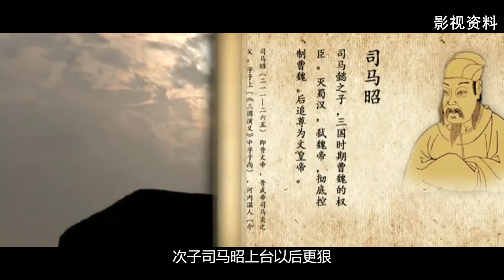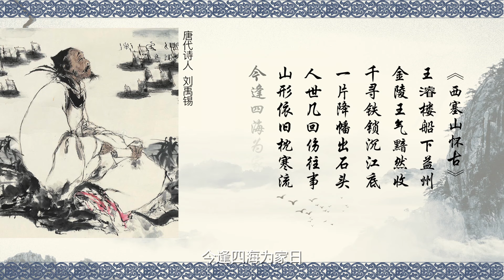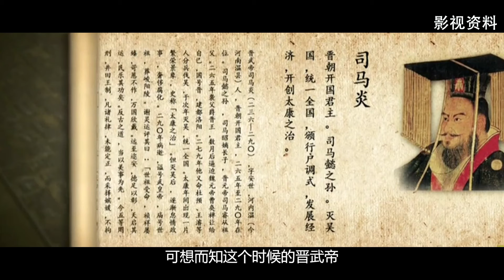【两晋南北朝】01 双重人格司马炎 【免费试看】袁腾飞